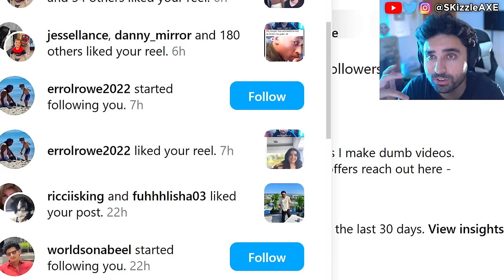ACTIVISION CONFIRMS CHEATING😵 - Swagg, Nadia, BAMS & Zlaner - Call of Duty Warzone Cronus PS5 & Xbox